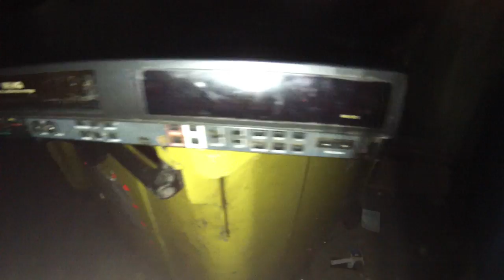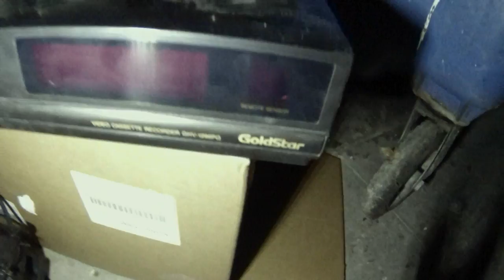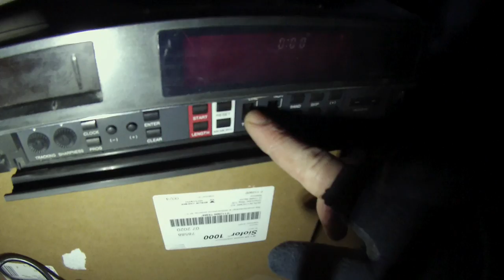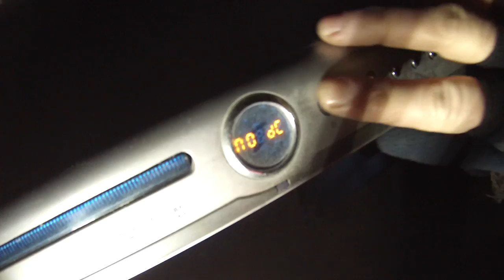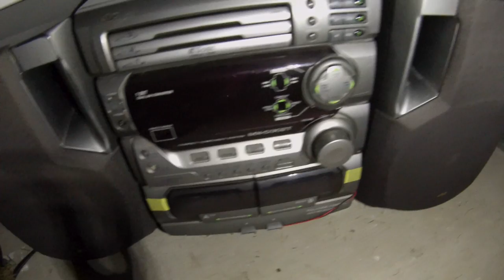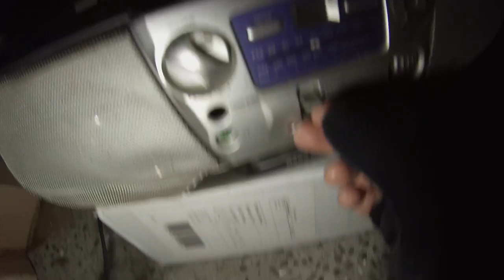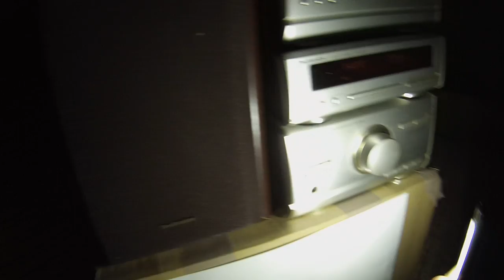Znalazlem star vhs,dvd,technics wieze,dekodery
Znalazlem star vhs,dvd,technics wieze,dekodery śmietnik śmieci hasiok rupiecie wystawki prl Dumpster diving Poland 18 Stycznia 2018 Krakow